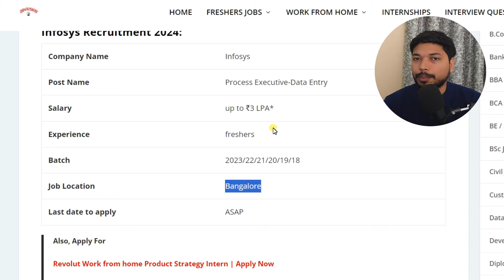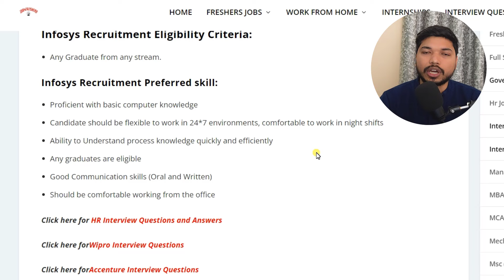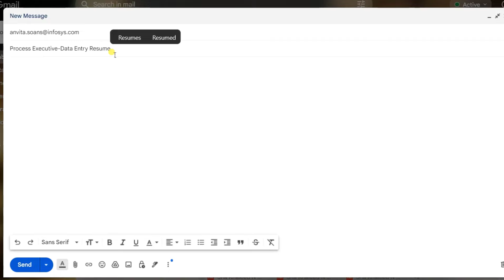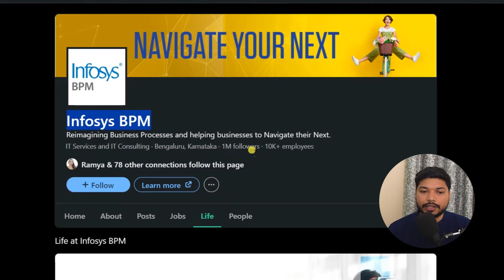Data Entry Jobs | Infosys Recruitment for Data Entry | Off Campus Recruitment Drive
Quantitative Aptitude

Quantitative Aptitude

Logical Reasoning

Tabletop Stand

govt jobs
govt job vacancy 2023 for 12th pass
Online Job
Latest Jobs
superscholar work from home jobs
superscholar online work for freshers